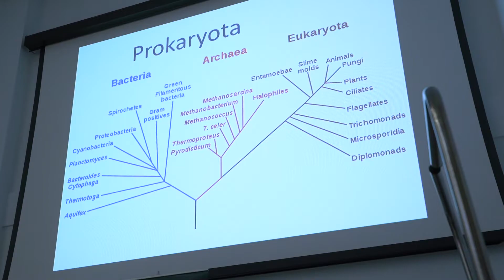Conferencia del Dr. Francisco J. Martínez Mojica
Lleno total en el salón de actos de Son Lledó para escuchar la conferencia de Francisco J. Martínez Mojica La revolución CRISPR, organizada por el Club Ultima Hora Valores con la colaboración de la Universitat de les Illes Balears y la Universidad de Alicante.